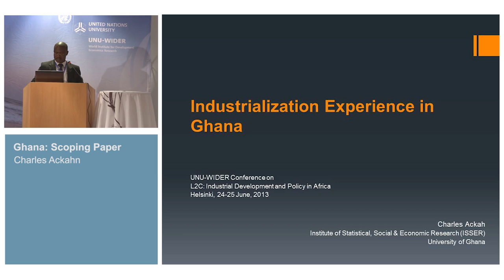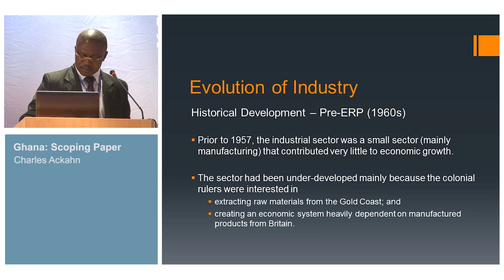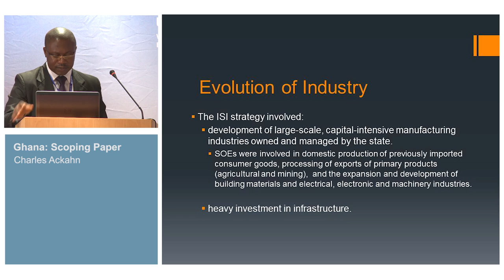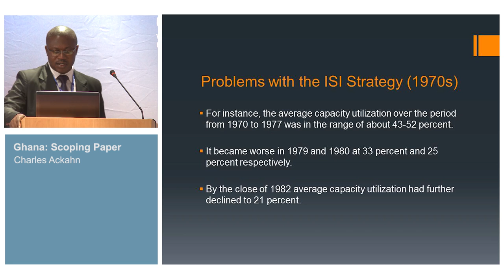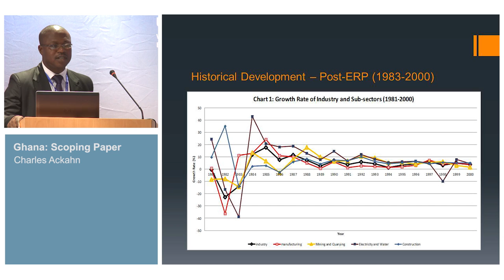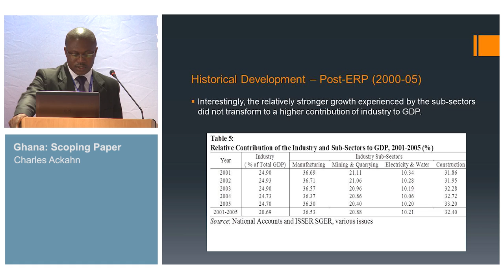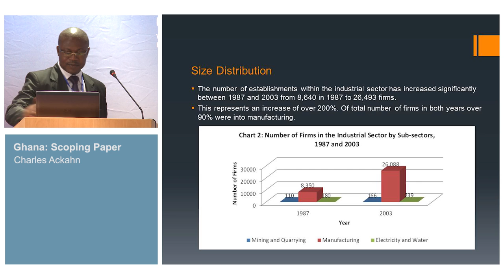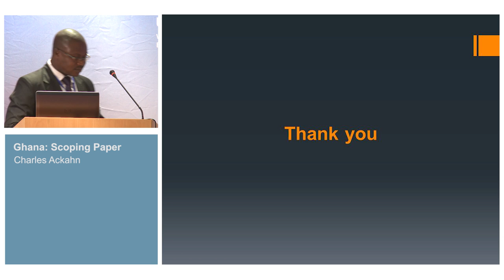L2C Conference - Industrialization experiences in Africa and Asia (II) 3/3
Charles Ackah: Ghana: Scoping Paper